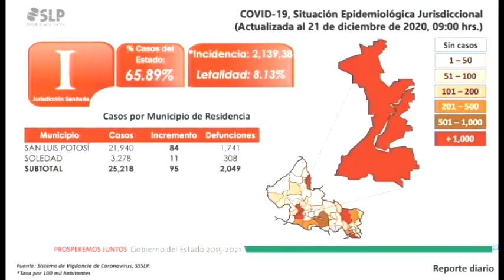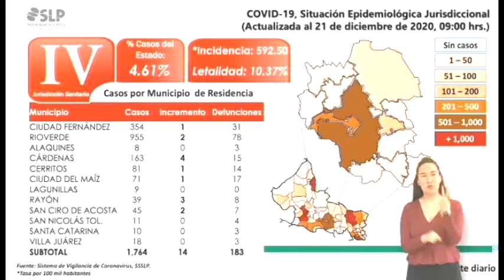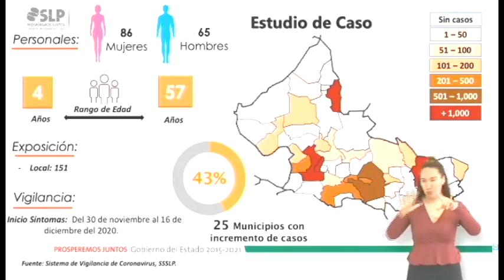DE LOS 14 NUEVOS CASOS DE COVID 19 EN LA REGIÓN MEDIA, 1 ES DE CIUDAD FERNÁNDEZ, 2 DE RIOVERDE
DE LOS 14 NUEVOS CASOS DE COVID-19 EN LA REGIÓN MEDIA, 1 ES DE CIUDAD FERNÁNDEZ, 2 DE RIOVERDE, 4 DE CÁRDENAS, 1 DE CERRITOS, 1 DE CIUDAD DEL MAÍZ, 3 DE RAYÓN Y 2 DE SAN CIRO DE ACOSTA